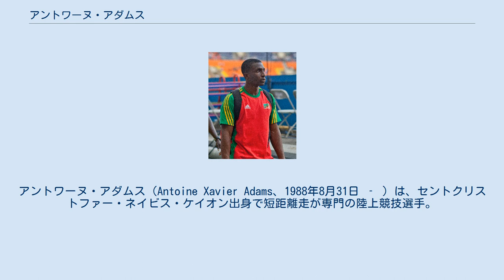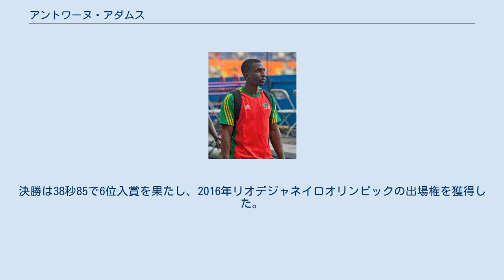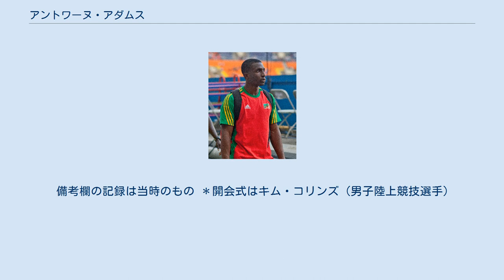アントワーヌ・アダムス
セントクリストファー・ネイビスの短距離走の選手
セントクリストファー・ネイビスの男子陸上競技選手
オリンピック陸上競技セントクリストファー・ネイビス代表選手
世界陸上選手権セントクリストファー・ネイビス代表選手
アントワーヌ・アダムス（Antoine Xavier Adams、1988年8月31日 ‐ ）は、セントクリストファー・ネイビス・ケイオン出身で短距離走が専門の陸上競技選手。
100mの自己ベストはセントクリストファー・ネイビス歴代2位タイの10秒01、200mの自己ベストはセントクリストファー・ネイビス記録の20秒08。
2011年大邱世界選手権男子4×100mリレーの銅メダリストである。
 8月の大邱世界選手権で世界選手権初出場を果たすと、男子4×100mリレーで3走（ジェイソン・ロジャーズ、キム・コリンズ、アダムス、ブリジェッシュ・ローレンス）を務め、予選を38秒47のセントクリストファー・ネイビス記録（当時）で突破。
決勝では予選でマークしたセントクリストファー・ネイビス記録に迫る38秒49をマークし、ジャマイカ（37秒04）、フランス（38秒20）に次いで銅メダルを獲得した。
世界選手権でセントクリストファー・ネイビスが獲得したメダルは全種目を通じてこれが4つ目で、2005年ヘルシンキ大会の男子100mでキム・コリンズが銅メダルを獲得して以来6年ぶり、リレー種目でのメダル獲得はオリンピックを含めても史上初の快挙だった。
 8月のロンドンオリンピックでオリンピック初出場を果たすと、世界大会の個人種目初出場ながら男子100mと男子200mでセミファイナリストになった。
男子4×100mリレーは予選で3走（レストロッド・ロランド、ジェイソン・ロジャーズ、アダムス、ブリジェッシュ・ローレンス）を務め、38秒41のセントクリストファー・ネイビス記録を樹立したものの決勝には進めなかった。
 6月16日のセントクリストファー・ネイビス選手権男子100m決勝でセントクリストファー・ネイビス歴代2位の記録となる10秒01（+2.0）をマークし、ジェイソン・ロジャースに同タイム着差ありで競り勝ち優勝した。
 7月に標高約2000mのモレリアで開催された中央アメリカ・カリブ選手権に出場すると、7日の男子200m決勝で20秒13（+0.5）のセントクリストファー・ネイビス記録（当時）を樹立。
2001年にキム・コリンズが樹立した20秒20を塗り替え、ラロンデ・ゴードン（20秒28）やジェイソン・リバーモア（20秒29）を破り、自身初となる主要国際大会のタイトルを獲得した。
 2大会連続の出場となった8月のモスクワ世界選手権では、1年前のロンドンオリンピックに続いて男子100mと男子200mでセミファイナリストになった。
2大会連続のメダルを狙った男子4×100mリレーは予選で3走（レストロッド・ロランド、ジェイソン・ロジャーズ、アダムス、アリスター・クラーク）を務めたが、38秒58の組5着で決勝には進めなかった。
 5月にナッソーで開催された世界リレーに出場すると、男子4×200mで1走（アダムス、レストロッド・ロランド、ブリジェッシュ・ローレンス、アリスター・クラーク）を務め、予選を1分21秒97のセントクリストファー・ネイビス記録で突破。
決勝でも予選の記録を縮める1分20秒51のセントクリストファー・ネイビス記録を樹立し、1分18秒61の世界記録で優勝したジャマイカに次いで2位に入った。
男子4×100mは予選で2走（ジェイソン・ロジャーズ、アダムス、レストロッド・ロランド、ブリジェッシュ・ローレンス）を務めたが、38秒76の組3着に終わり、着順で決勝に進出できた組2着とは0秒06差で決勝進出を逃した。
 6月22日のセントクリストファー・ネイビス選手権男子100m決勝を自己ベストタイの10秒01（0.0）で制すると、男子200m決勝では20秒08（+1.6）のセントクリストファー・ネイビス記録を樹立。
自身が2013年に樹立した従来の記録（20秒13）を0秒05塗り替え、100mとの2冠を達成した。
 初出場となった7月のグラスゴーコモンウェルスゲームズでは、男子100mはファイナリストになるも、ケマー・ベイリー＝コール（10秒0...